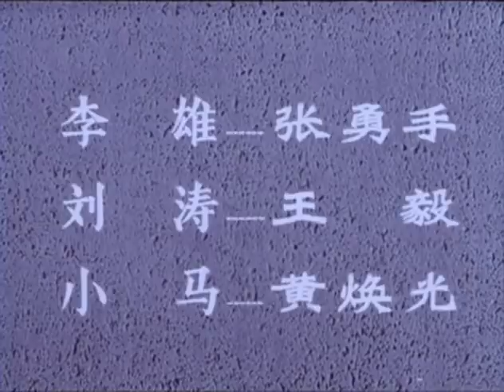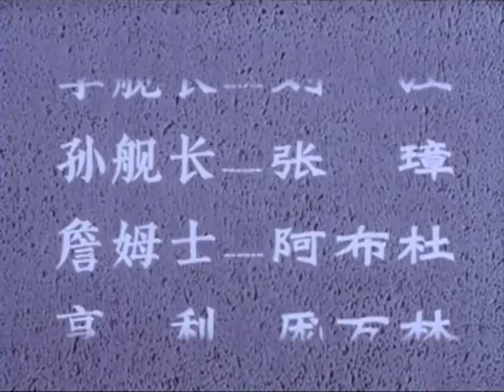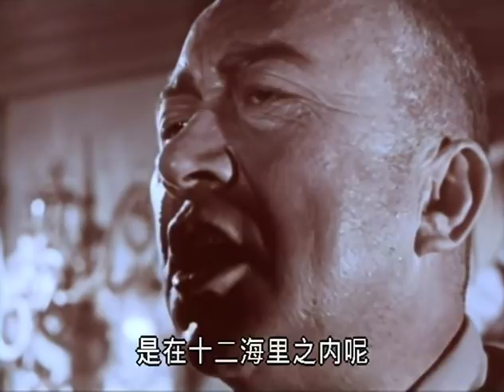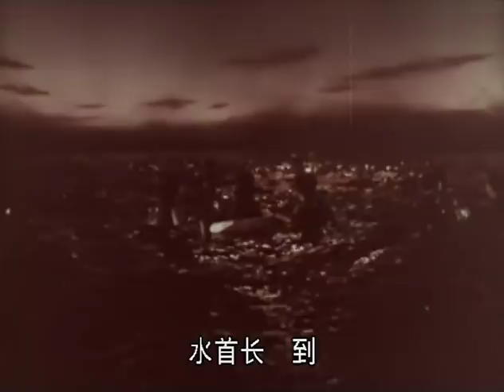经典战争电影《海鹰/Sea Eagle》台湾海峡战事一触即发 人民海军保卫祖国领海 | 王心刚 王晓棠 张勇手 王毅 黄焕光 井立民【捷成华视华语影院】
1950年代，我人民解放军海军某鱼雷快艇中队长张敏（王心刚 饰）及战友李雄（张勇手 饰）带领“九九”号快艇全体战斗员到远离大陆的岛礁“鬼屿”设伏。因为此前国民党舰队依仗自己吨位大、火力猛，经常骚扰我东南沿海。敌李舰长（刘江 饰）常以此为傲。但我海军上校（里坡 饰）和沿海军民决心以弱胜强，教训狂妄的敌海军。几天后，敌舰又来滋扰生事，我快艇中队出奇不意出现在“鬼屿”地带，敌人猝不及防赶紧撤退。但在后续的海战中，“九九”号不幸被敌炮火击中，战士们含泪与快艇告别。张敏和刘涛（王毅 饰）受伤，大家忍着伤痛和饥饿，终于飘流到一个小礁上，与同时逃到小礁上的敌军溃兵展开了激烈的战斗，最终全歼了敌人。战士们划着缴获的小舢板，向祖国的方向驶去.

中文名：海鹰
导    演：严寄洲
编    剧：陆柱国 / 张逸民 / 王军 / 闻达
片    长：84分钟
上映时间：1959年
类    型：战争